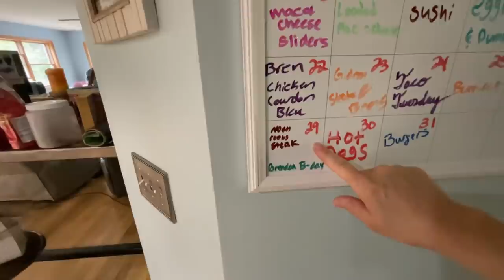HAPPY 20TH BRENDON 🎂🎉🥳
We had a lot of fun celebrating Brendon‘s birthday, we made him a big dinner, opened presents then went outside and played spike ball and basketball.￼